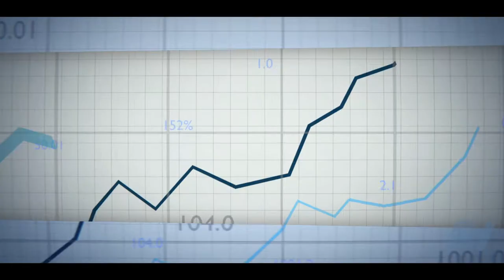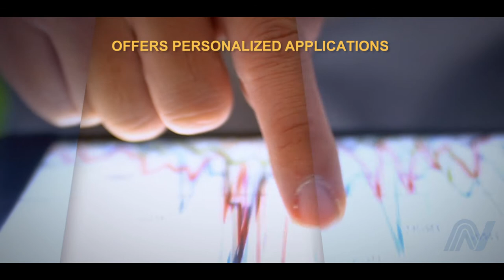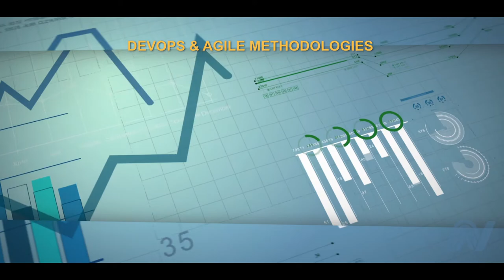Netcracker's Approach to Digital Transformation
Netcracker's innovative solutions and services, and deep industry expertise, help service providers overcome the complex obstacles to digital transformation.